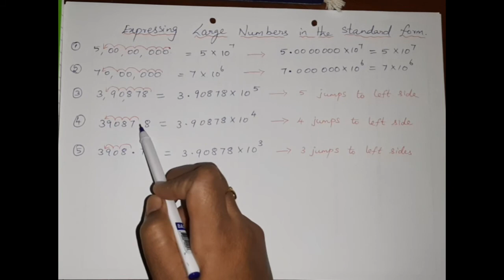Exponents and powers| Class 7 | Part 3| CBSE | Matriculation | NCERT | Tamil Explanation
Class 7
Chapter : Exponents and powers
Topic : Expanded form
Part 3